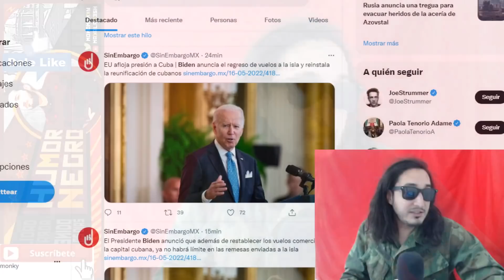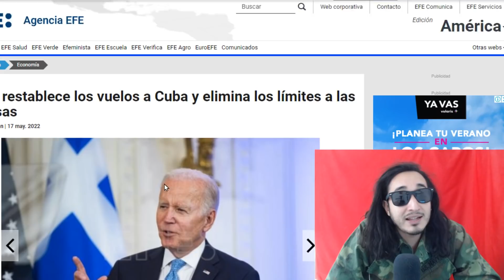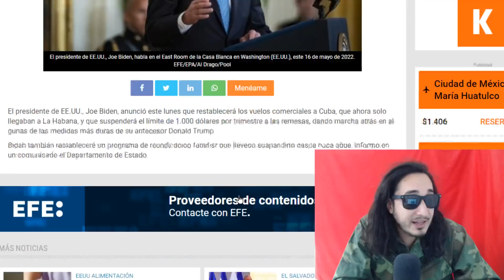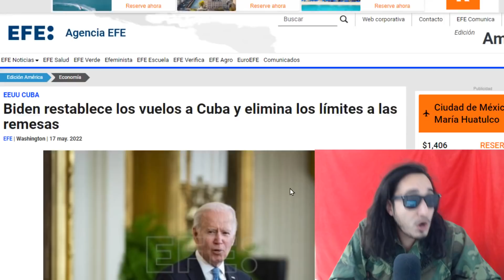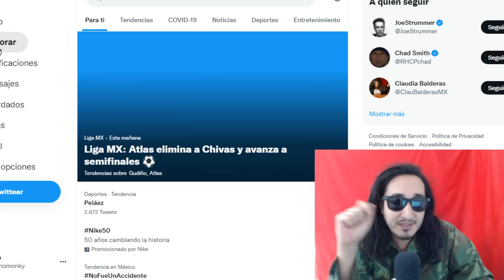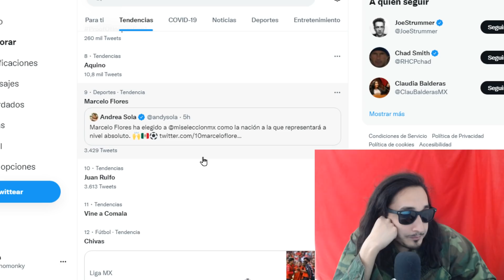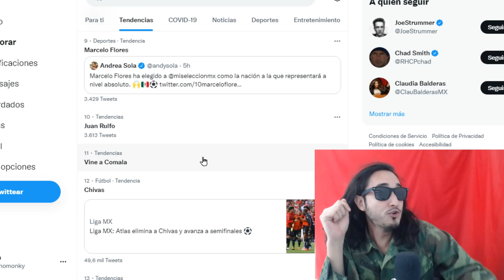Biden AFLOJA POQUIITO bloqueo a CUBA ! Vuelos, remesas pero no es SUFICIENTE !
Me ayudas mucho si me das like y comentas una palabra o dos ! GRACIAS !